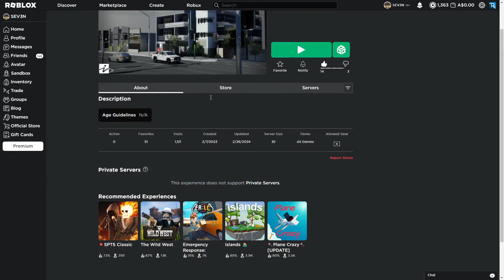This Game is AUSTRALIA IN ROBLOX!!!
THIS GAME IS FINALLY AVAILABLE FOR EVERYONE TO PLAY!!! This game is based of a city west on Queensland's capital Brisbane.